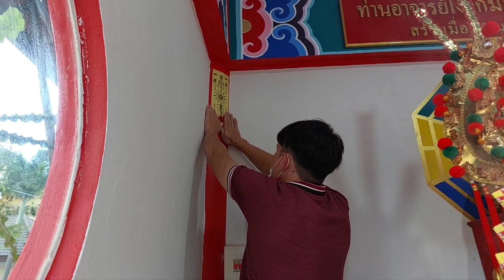พิธีเปิดเนตร ฉลองศาลใหม่ แปะโรงสี วัดสัมพันธวงศ์ โดยอาจารย์จื้อ(แปะจื้อ)สงขลา ทีมงานหัวใจเทพเจ้า神仙之心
พิธีเปิดเนตร ฉลองศาลใหม่ แปะโรงสี วัดสัมพันธวงศ์ โดยอาจารย์จื้อ(แปะจื้อ)สงขลา ทีมงานหัวใจเทพเจ้า
神仙之心